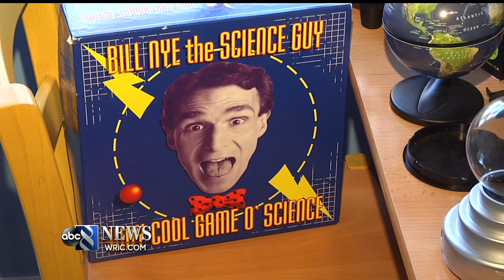Teen With Autism Meets Idol Bill Nye the Science Guy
Michael de Groot, 15, has always dreamed of being a scientist and meeting his idol, Bill Nye the Science Guy.